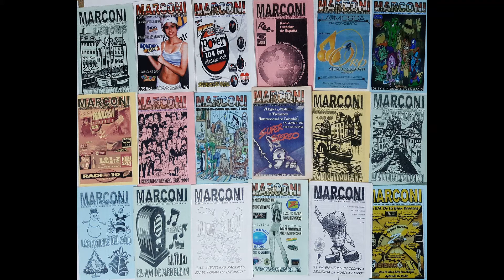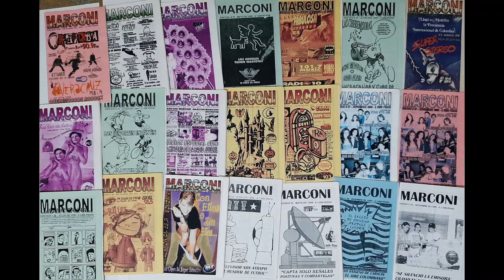ENTREVISTA MARCONI en RADIO SUIZA INTERNACIONAL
En Agosto de 1997, la emisora RADIO SUIZA INTERNACIONAL se comunico de forma sorpresiva en Medellín con Iván Lema, subdirector de MARCONI para hablar sobre la revista en su primer aniversario. A parte de la Entrevista que tuvo una duración de 10 minutos.